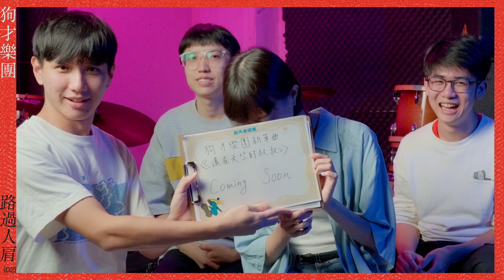【 和狗才樂團一起衝衝衝衝拉風 🚗💨 】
🫴 ✉️ ：您的戰帖已送達，請儘速開啟！

除夕夜這天收到的居然不是紅包🧧
是來自金旋的挑戰書⋯⋯！
忐忑地打開信紙⋯⋯
：路過人肩第二彈 start !

這次狗才樂團接下來自金旋的挑戰，為「OOOOOOOOO」打造出「公路快車」的全新風格！

好奇「OOOOOOOOO」到底是哪首歌嗎？創意無限的狗才樂團又會實驗出什麼樣的音樂呢？快發動你的搜尋引擎，點擊金旋 YouTube ，新的一年和狗才樂團一起衝衝衝衝拉風！🚗💨 💨 💨  🏎️💨 💨 💨
特別感謝｜政大影音實驗室

監製｜政大金旋獎
製作人｜政大金旋獎視設組

攝影｜丁姵綺、何梓昊、林旻

燈光｜毛怡蓁、李旻倫

收音｜林宜萱

場記｜謝佳妤
導演｜吳宜柔

視覺設計｜洪振嘉
🗺️ 金旋漫遊地圖
03/08（五）－ 03/23（六）報名週​
03/16（六）金旋音樂節 @ ​華山1914文化創意產業園區 華山劇場
04/27（六）－ 04/28（日）初賽 @ 政治大學四維堂
06/02（日）決賽​ @ Breeze MEGA Studio